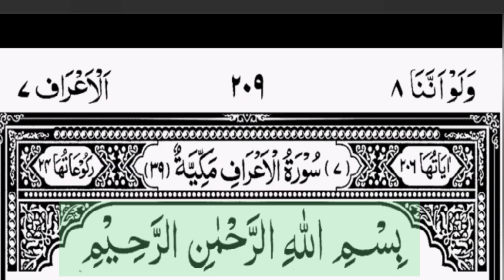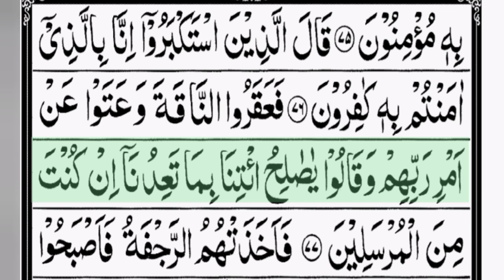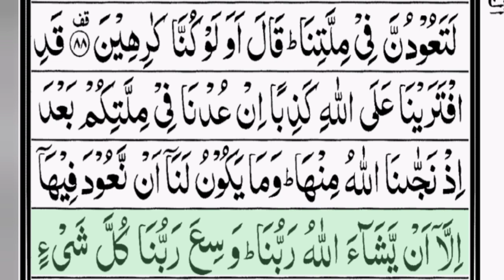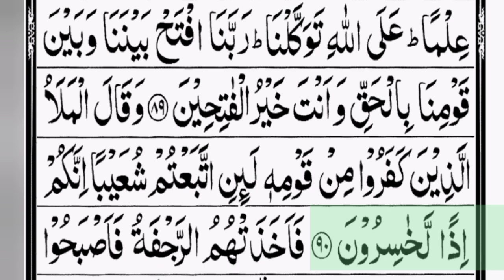Surah Al Araf_7 Part2/5 Verses 48 to91 juz8 end#read &listen quran Surah 10mins spend daily#arabic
Competition to compete the Quran in 90 day.  Will you ready to accept the challenge.  Daily 10 minutes plan. Sleep after listen the Quran every day end. Let's try.

"So when the Qur'an is recited, then listen to it pay attention " that you may receive mercy.

Qur'an 7:204

GET REWARDED FOR EVERY LETTER THAT YOU READ FROM THE QURAN

If you ever feel sad, open the Quran and read it for a few minutes. Nothing is sweeter than the speech of Allah.

Reader voice: yasser salama

Thanks.